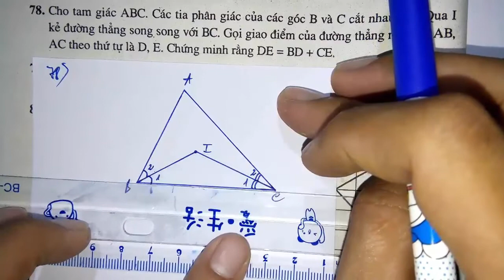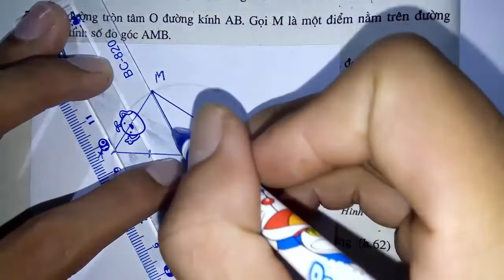Toán học lớp 7 - Sách bài tập - Hình học - Chương 2 - Bài 6 - Tam giác cân - Tiết 6